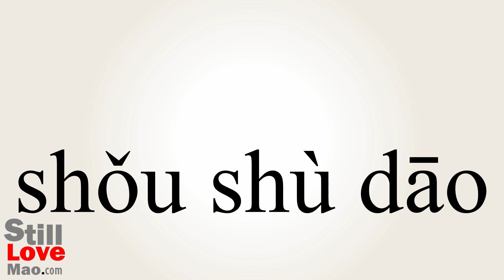How to Say Scalpels in Chinese